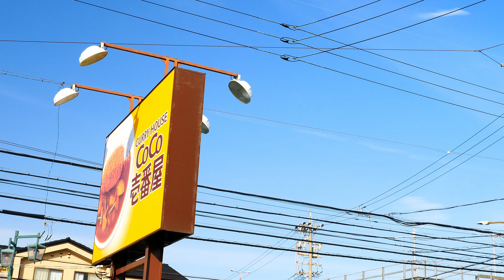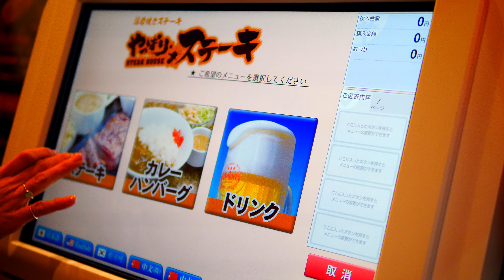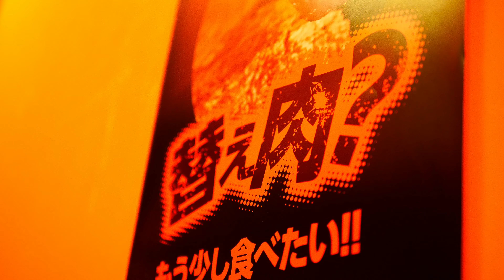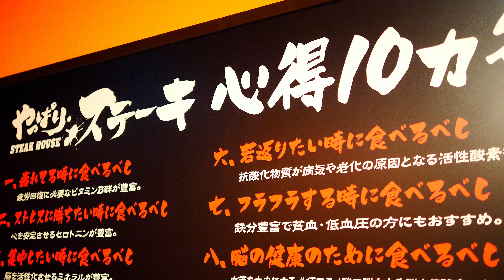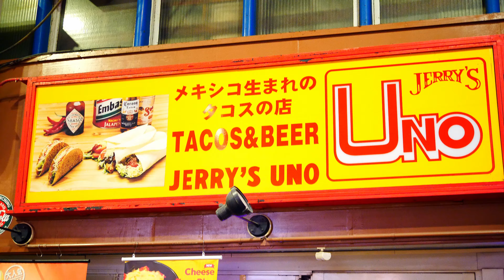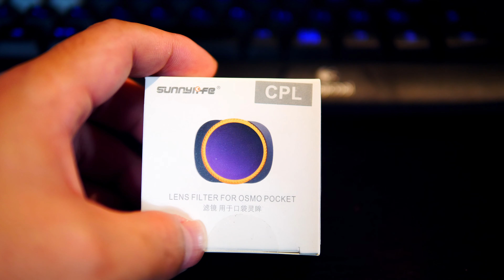【VLOG#489】大須でやっぱりステーキとOSMO PocketのNDフィルター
今日は嫁さんと子供たちは実家に帰っていたのですが、嫁さんのお袋さんを大須に連れて行きたいというので合流して大須をアテンドしていました。
家に帰ってきたらOSMO Pocketに取り付けるNDフィルターが届いていましたのでちょっとだけ開封
購入したNDフィルターはこれ

　Panasonic DMC-LX100-K

    Panasonic DMC-GH4

　Zhiyun Rider-M